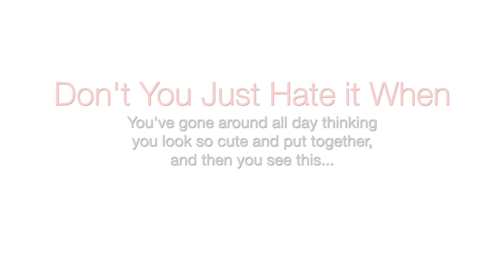Don't You Just Hate It When...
↓↓ SEE FULL LIST OF LINKS HERE ↓↓

ABOUT JANIS LYN JOHNSON: Classic-Style Lover. Born in 1960. Happily Married. Fan of Understated, Timeless Fashion and Healthy Living.

Music: I Purchased a License for the Rights To Use This Music in My YouTube Videos, Even When Monetized.
SHOPPING LINKS FOR THIS VIDEO…

Top
White Cotton Crewneck Long-Sleeve Tee

Sweater
Cotton Mixed Cable Sweater, oatmeal heather
cardigan style
pullover style

Wide-Leg Pull On Chino Pants

Ballet Shoes…15 Years old; hoping they can be repaired, even though left-shoe embellishment was lost…

14K Gold Pave Diamond Ring